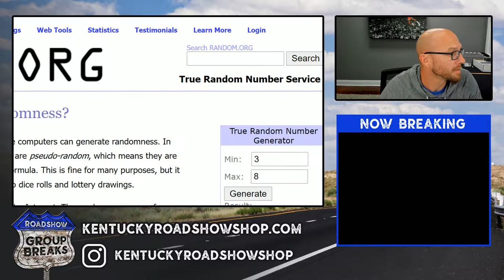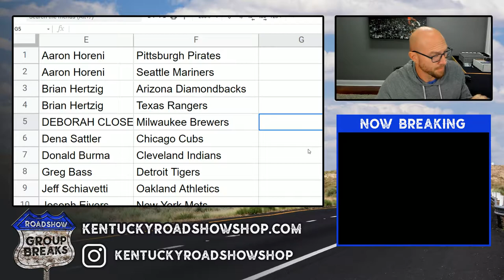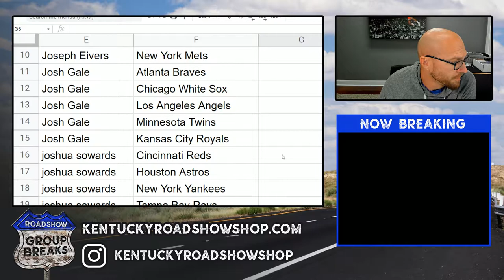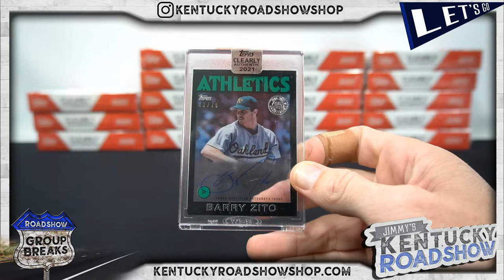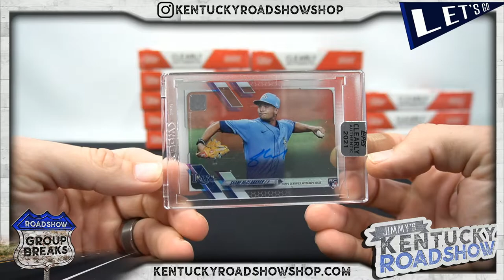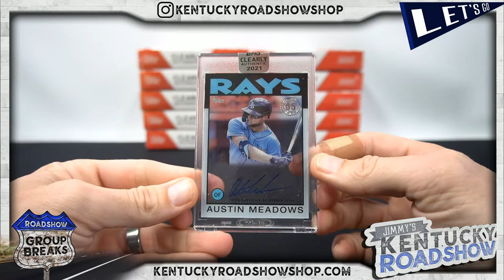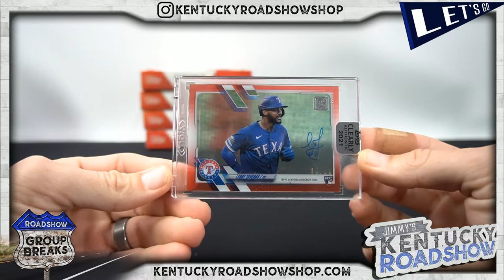2021 Topps Clearly Authentic Baseball - 20 Box Case Break #2